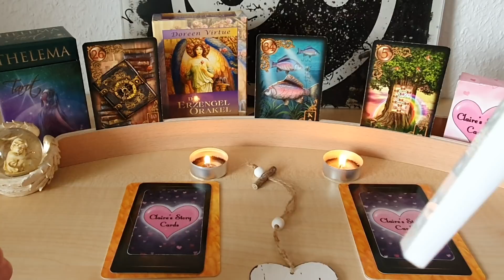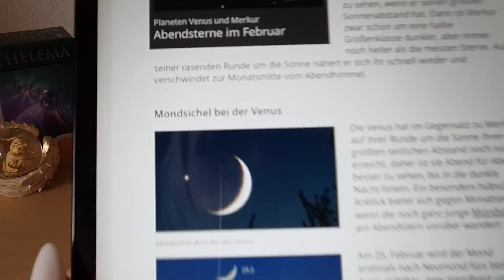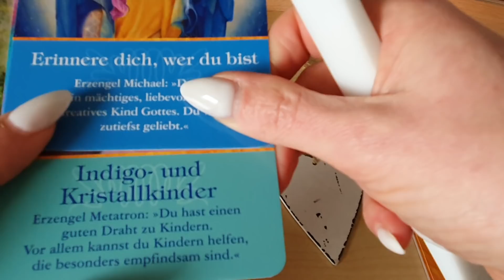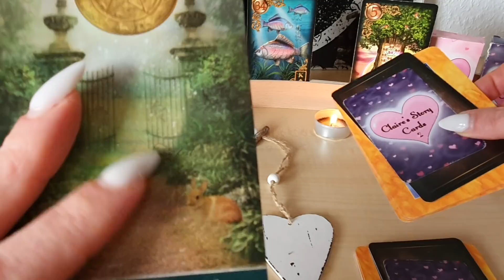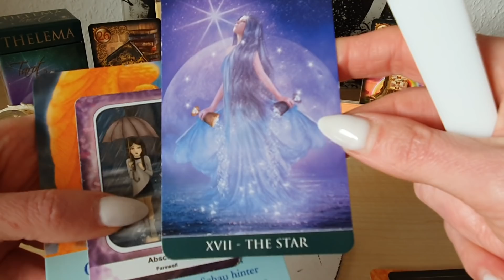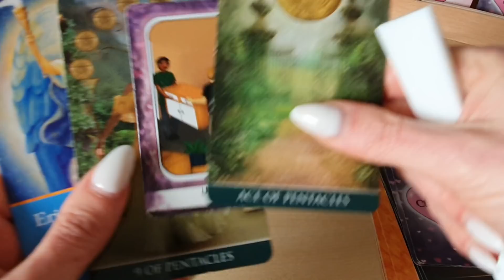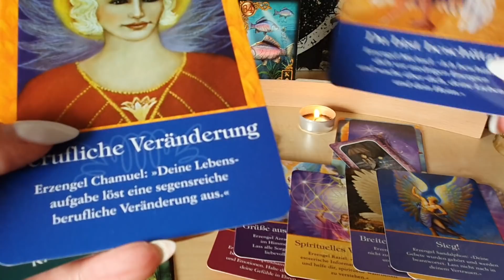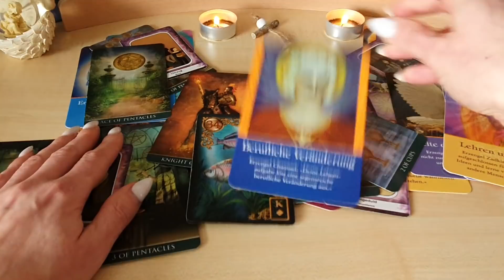🌓 Halbmondorakel 2.3.-3.3. würdest du dein Gegenüber zurück nehmen? 🌓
Mars zusammen mit Lilith im Widder bis 20.10.20 Klärung und Bereinigung von 3er Konstellationen(4,44€)

Rückläufiger Merkur 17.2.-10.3. Die Vergangenheit kehrt zurück (3,33€)

Venus im Stier 5.3.-3.4. 👱‍♀️🥇🏆(5,33€)
Drehst du Wiederholungen den Rücken zu?